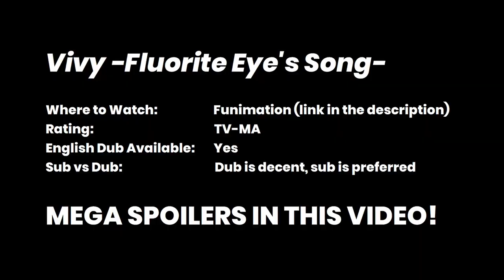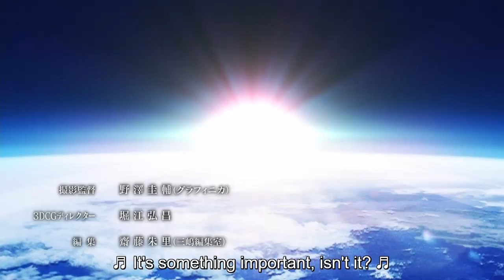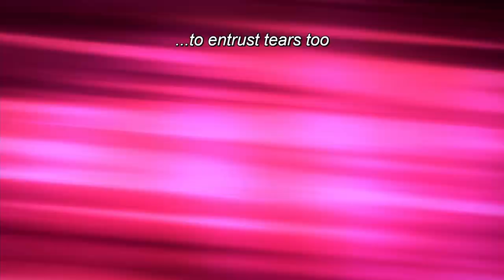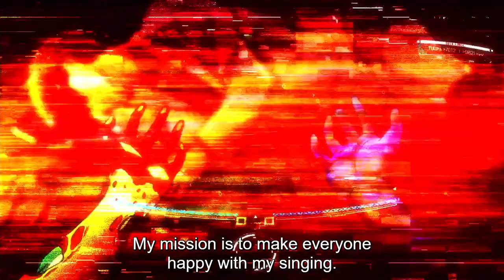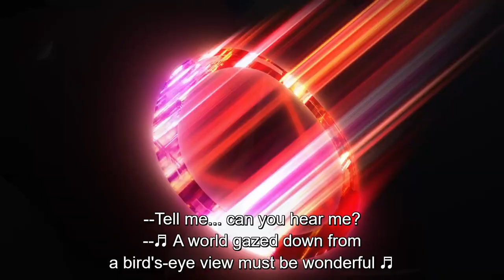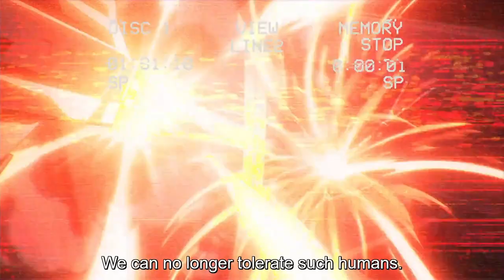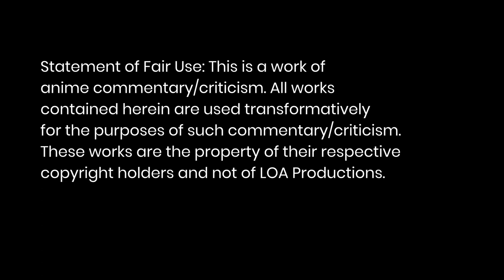Vivy: Fluorite Eye's Song | Deep Dive | Plot & Names Explained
A full explanation and deep dive of the 2021 anime Vivy: Fluorite Eye's Song. The video looks at the main characters, why the show is confusing, the meanings of different character names, and explains the anime's five story arcs. It also offers a few different ways to interpret Vivy's ending scene.

Thanks to the Vivy fan wiki for clearing up who it was that sent the message to Yugo Kakitani 40 years before the Zodiac Signs Festival.

Chapters:
00:00 Introduction
00:37 Why It's Confusing & Show Breakdown
01:23 Main Recurring Characters: Vivy/Diva, Matsumoto, Yugo Kakitani
02:59 Name Meanings
03:55 Antonio's Revenge
04:24 Two Mother Figures: Nana and Grace
04:47 Aikawa/Momoka Arc, Bear Who Steals My Cheese
06:36 Sunrise Arc
07:37 Metal Float Arc
09:26 Zodiac Signs Festival Arc
11:36 Fluorite Eye's Song Arc
14:42 Show's Ending
15:27 Conclusion, Bear & I Patch Things Up

Anime:
© Vivy Score / ANIPLEX, WIT STUDIO Licensed by Funimation® Global Group, LLC.